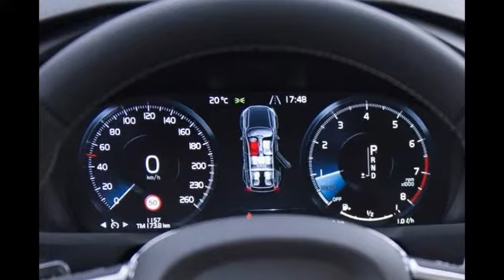2018 Volvo XC90 T8